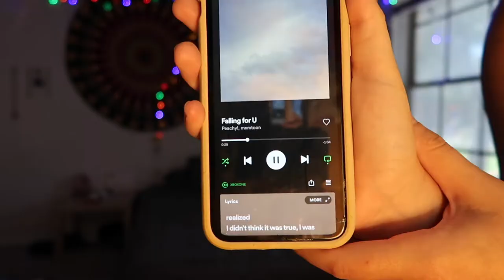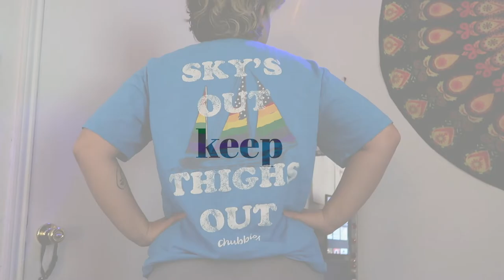☆ CLOSET CLEAN-OUT ☆ trying on all of my clothes | donating | packing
howdy gamers! welcome to the first video in my moving series where I tackle the mess that is my closet. in this video I try on every single item in my wardrobe, explain what I am keeping and donating, show my very cool sweater collection, and pack up my clothes for the move! I hope you enjoy and I hope you stick around :)

reminder: my pronouns are they/them :)

→ dj quads- Missing Someone (outro song)
→ tired- outdoors
→ willow- time machine
→ lovejoy- knee deep atp
→ peachy! mxmtoon- falling for u

FAQ ↓
☽ age? 20
☽ birthday? june 20
☽ gender? non-binary
☽ where do I live? texas (dfw area)
☽ equipment? canon g7x mark ii
☽ software? imovie